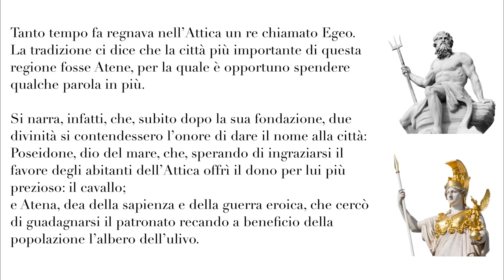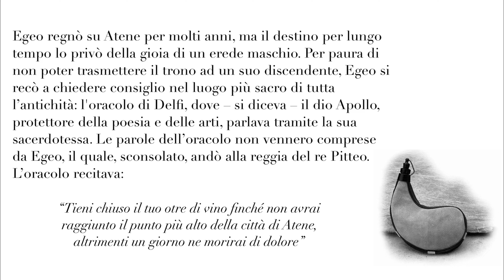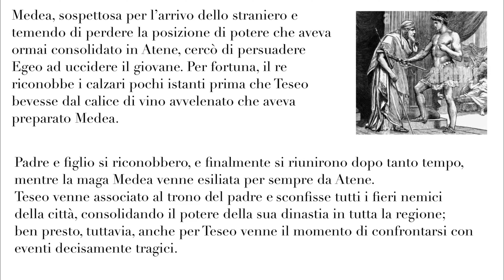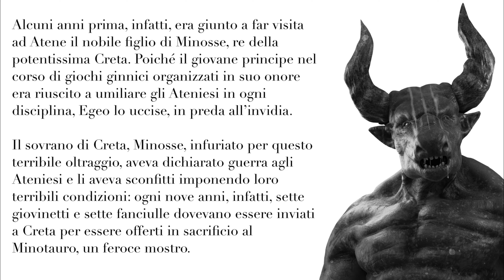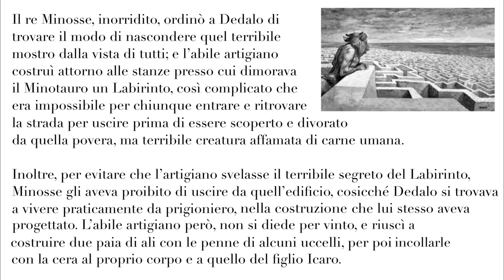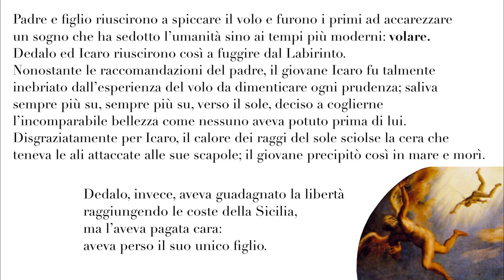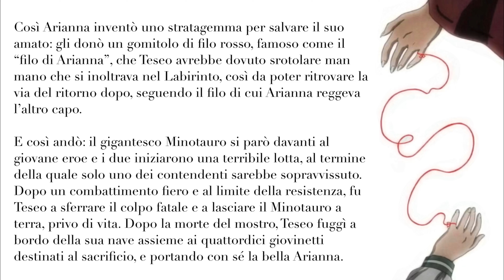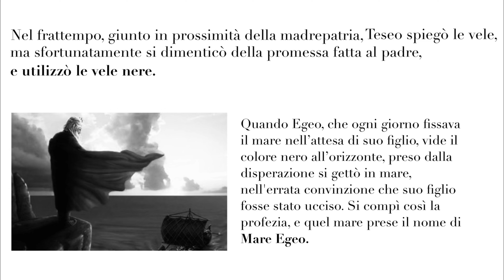Lettura de “Il mito di Teseo e il Minotauro” - Listening comprehension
Teseo è uno degli eroi più celebri della mitologia greca: con l'aiuto di Arianna riuscì a penetrare nel labirinto di Cnosso e a uccidere il Minotauro, la mostruosa creatura con la testa di toro e il corpo di uomo.

If you want to learn Italian🇮🇹 with me, sign up for a FREE first lesson:

Ciao e grazie!